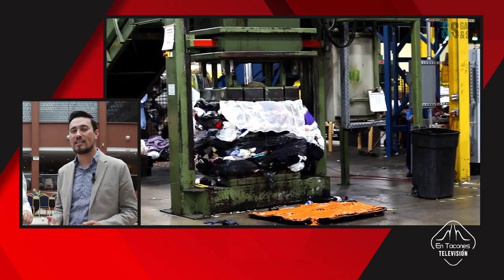Juan Montoya habló sobre el impacto ambiental positivo de la ropa de segunda mano